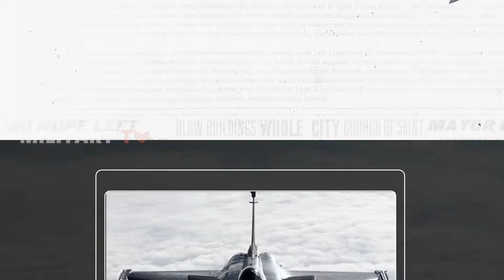Rafale vs. Gripen – Which Fighter Jet Rules the Skies?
Explore the Aerial Titans: Dassault Rafale vs. Saab Gripen - Dive into the realm of advanced fighter jets with our latest content, where we pit the formidable Dassault Rafale against the agile Saab Gripen. Witness how these airborne predators, born from the pinnacle of human ingenuity, redefine the boundaries of aerial warfare.

🚀 **Key Highlights:**
- **Origins & Development:** Trace the evolution of the Rafale from its 1980s French roots, designed for versatility across multiple roles, against the Gripen, Sweden's late-1980s brainchild, focusing on agility and cost-effectiveness.
- **Performance Dynamics:** Compare the Rafale's impressive Mach 1.8 speed and 1,000 km combat radius with the Gripen's Mach 2 capability and 800 km range, highlighting their operational versatility.
- **Technological Edge:** Delve into the cutting-edge RBE2 AESA radar of the Rafale and the Gripen's PS-05/A radar, showcasing their advanced avionics and electronic warfare capabilities.
- **Cost & Lifecycle:** Analyze the economic aspects, from the Gripen's cost-effective appeal to the Rafale's broader capabilities and lifecycle costs.
- **Global Impact:** Review their international market presence and combat records, from the Rafale's deployment in Afghanistan, Libya, and Mali to the Gripen's role in the Afghan and Libyan Civil Wars.

Join us in this high-flying discussion and share your thoughts on which jet reigns supreme in the skies.